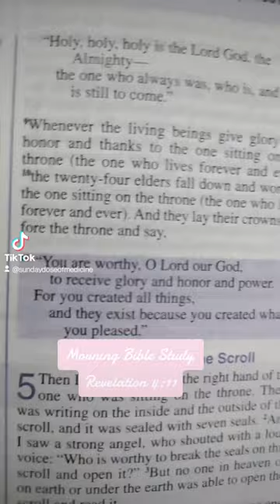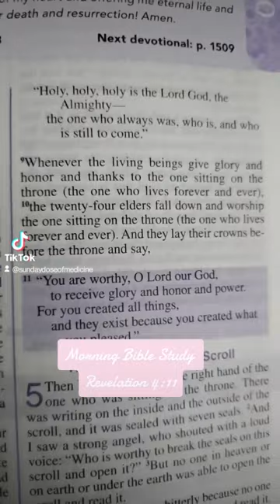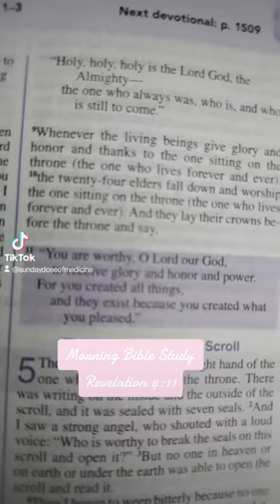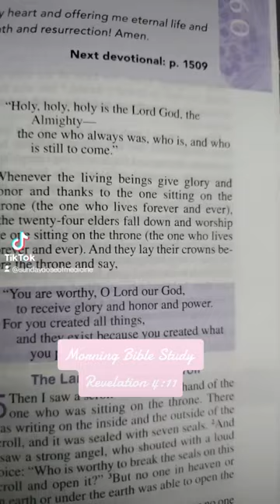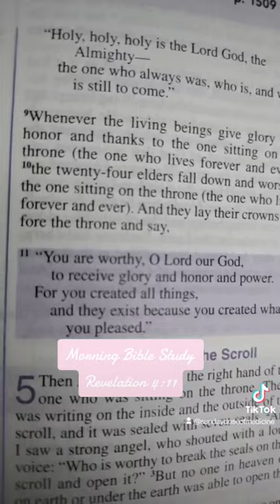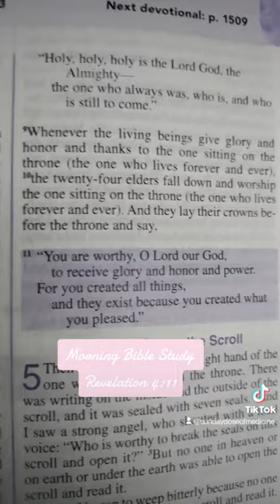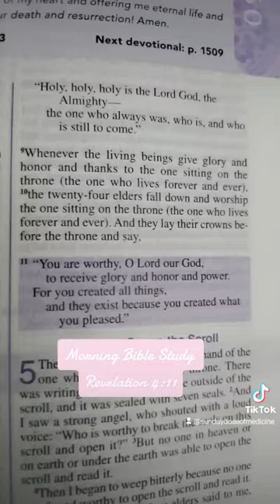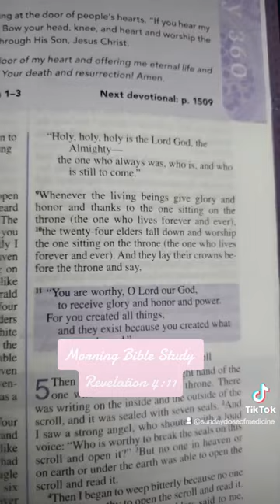God is not an ATM